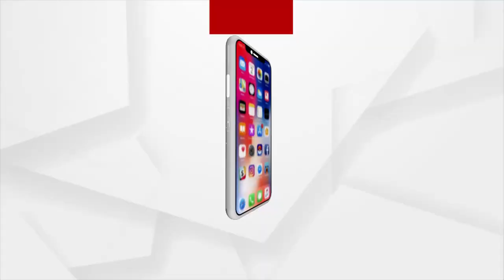Boudh: Couple Dead In Car Accident, 3 Injured (କାର୍ ଦୁର୍ଘଟଣାରେ ଦମ୍ପତିଙ୍କ ମୃତ୍ୟୁ)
ଭାରସାମ୍ୟ ହରାଇ ରାସ୍ତାକଡ଼ରେ ଥିବା ଗଛରେ ପିଟି ହେଲା କାର୍ । ଦୁର୍ଘଟଣାରେ ଦମ୍ପତିଙ୍କ ମୃତ୍ୟୁ ହୋଇଛନ୍ତି । ଗୁରୁତର ହୋଇଛନ୍ତି ଆଉ ୩ ଜଣ